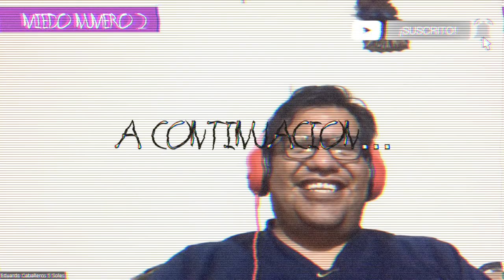6 Miedos y 1 Terror (Ll3n)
Ll3n comparte sus más grandes miedos, ¿cuáles son los tuyos?

Cultural;